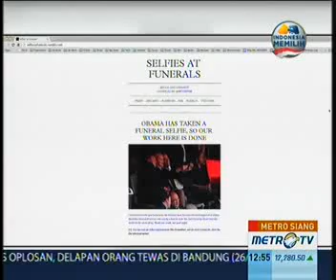Fenomena Foto Selfie